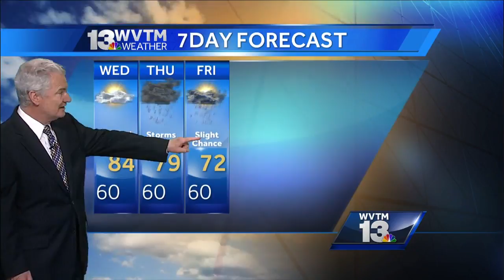Jerry Tracey's Tuesday Night Forecast